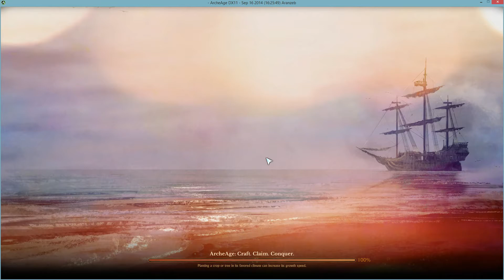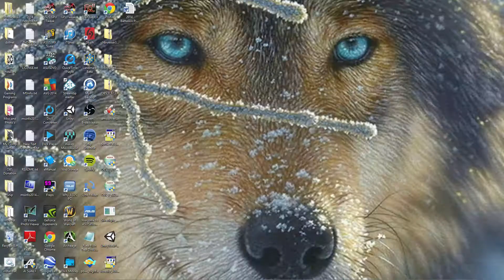Got my fishing pole now to get me some fishies. - 1 / 4